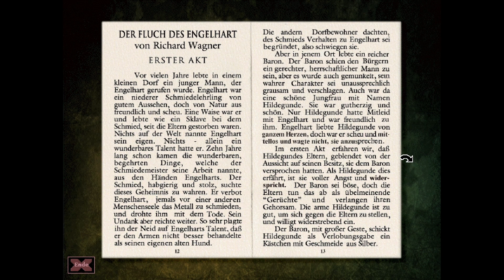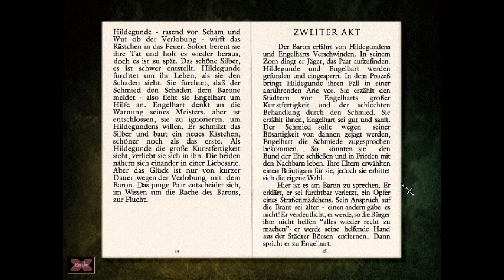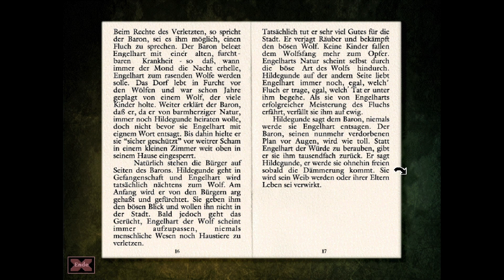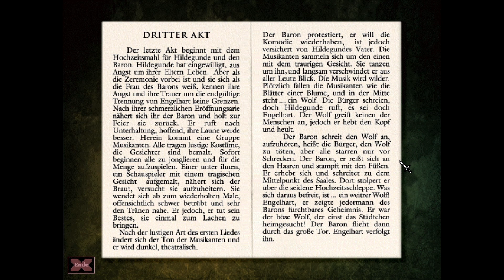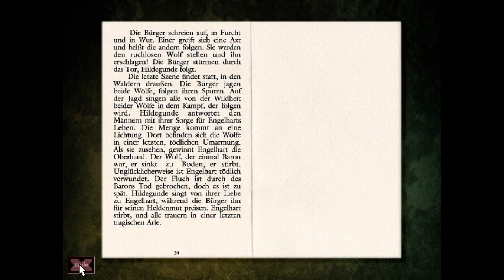Gabriel Knight 2 The Beast Within #24 Wir lassen die arme Taube endlich frei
1995 von Sierra On-Line
Dieses mal verschlägt es Gabriel nach Bayern, es geht um Werwölfe.
In diesem wunderschönen Fmv erleben wir die Geschichte rund um Ludwig II und Richard Wagner
und finden immer mehr Parallelitäten in die Gegenwart zu unserem eigenen Schicksal.

Reale Schauplätze und eine Spannende und verstrickte Detective Mystery Geschichte aus der Feder von Jane Jensen.